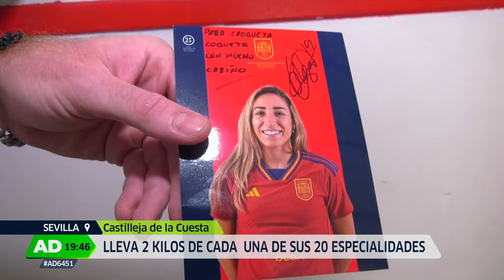Andalucía Directo | Regalan su peso en croquetas a Olga Carmona por su gol en la final del Mundial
El chef prepara en su sede de Castilleja de la Cuesta, Sevilla, las croquetas equivalentes al peso de la jugadora, 51 kilos, que le va a entregar en exclusiva en Andalucía Directo a su hermano mellizo, Tomás Carmona, pues su hermana Olga no se encuentra en Sevilla.
Magazine de actualidad con conexiones a pie de calle desde diferentes puntos de la geografía andaluza.